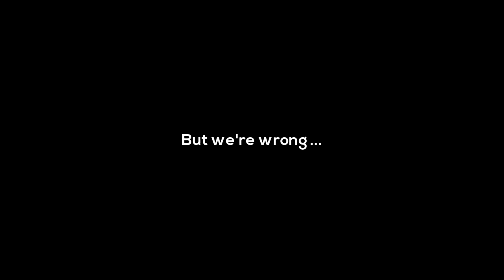[Shadowverse] Mammoth Infestation in Mysteria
After facing Prime Artifact infestation a while ago, Mysteria thought they're save from another one ... but Nexus come back with vengeance.

| Music Used |

[Gameplay I]
"Life" by puru :